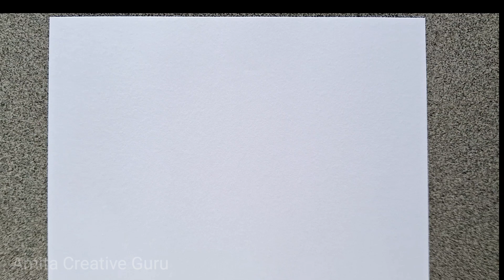How to draw Village house scenery with colour | Landscape Village scenery drawing